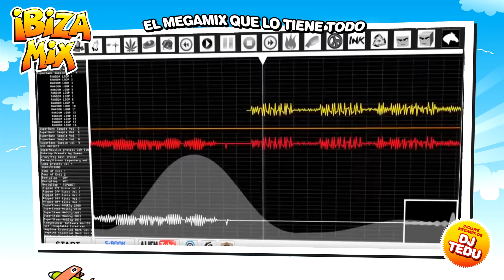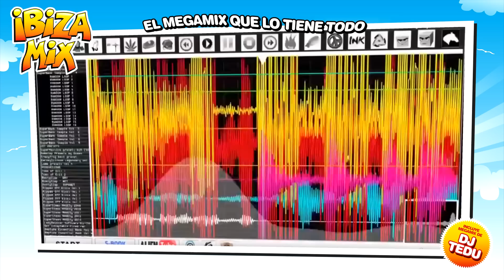Ibiza Mix 2013 (Official Medley)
Ibiza Mix 2013 - Blanco y Negro Music